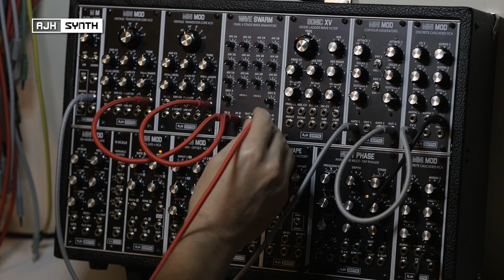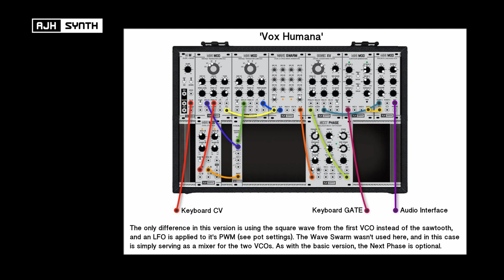Patch of The Week: Synth Strings to Vox Humana - A 'How-to' guide for monophonic analogue strings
This week's Patch of The Week demonstrates a way to create a monophonic string patch, with two variations - one using the AJH Synth Wave Swarm to create a vintage string synth sound, and then another just with two VCOs to achieve a Polymoog 'Vox Humana' inspired sound, both patches with and without analogue phaser courtesy of the Next Phase module.

The key module here for the first string sound is the Wave Swarm - it can make a huge difference to the size and spread of the sound from a single oscillator, but here it's used as two separate wave animators to add volume to the two sawtooth waves from two oscillators, either tuned at the same pitch or an octave apart. This ability to divide the module into two individual channels makes it especially useful for stereo patches.

The Next Phase is an incredibly flexible phase shifter/phaser, with extensive tonal range and CV control, but here it's used simply to capture the character of those phasers of the 70's, such as the much-loved Small Stone Phaser.

For those who are unfamiliar with it, the Polymoog was a very large, polyphonic synth/keyboard of the 1970's by Moog synthesizers. It was perhaps best known by many as the synth used in so many iconic songs by Gary Numan/Tubeway Army, in particular the track 'Cars'. It came in two versions; one was more like a preset synth with simple controls for variation (the 280A), but the original 1975 version (203A) was a much more fully featured synth.

00:00 Intro
00:14 Basic String Patch (Wave Swarm)
04:44 Strings with Phaser (Next Phase)
07:15 Polymoog 'Vox Humana'
09:00 Vox Humana & Phaser
10:16 Patch Sheet

Check out the AJH Synth playlists for more user guides, and 'Patch of The Week' videos, which will be either performances or 'how to' guides detailing a range of sounds, some familiar, some less so, and each containing a patch sheet at the end to show you how to construct it for yourself.

(eurorack modular synth analog synths analogue synthesizer how to video manual control voltages analog tutorial synth patch sheet synth patches analog analogue wave animator string synths string synthesizer synthesiser synth pop)